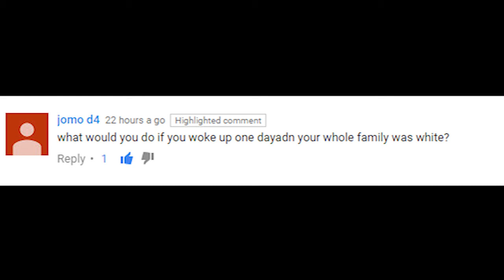My Family Turned White | NOO!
LET'S GET 30 LIKES plzzz:):)

I reply to all comments so DROP A COMMENT!!!

Youtuber create: Cinematic | Dramatic
Stalking Prey.